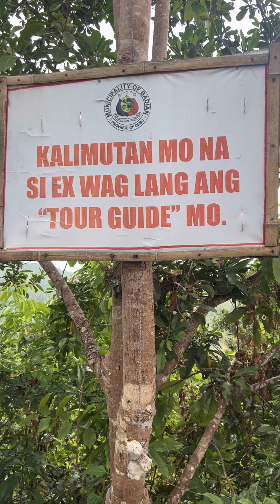Canyoneering adventure in cebu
Kawasan lake in Cebu